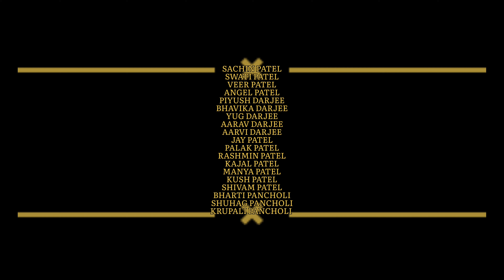VLOG-3 PART-2 JAISALMER (SAHAJ FAMILY) KULDHARA & ADVENTURE 😊